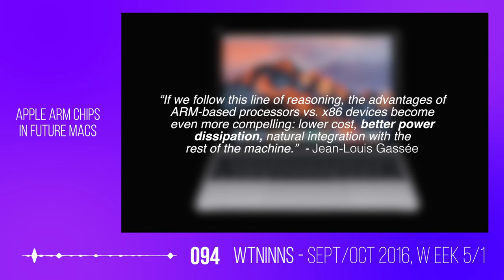AMD Zen Processors in future MacBooks? - WTNINNS, Sept/Oct 2016, Week 5/1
Weekly Tech News in 99 Seconds is a video series suited for those who want to stay in know on the latest tech news in a quick, concise, and easy way without having to watch long live-streams, or other lengthy videos.